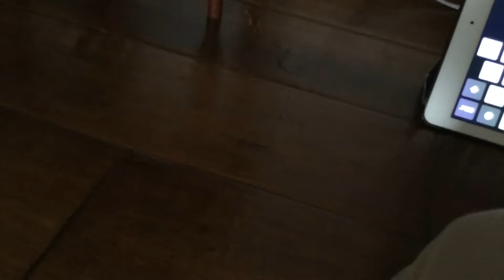Amazon review CGRP maintenance 4th review review bop it Tetris